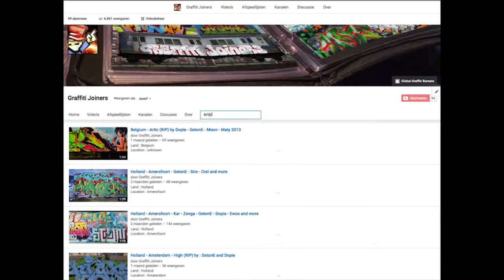Canada - Toronto • Done • Cawt • Rob Ford • Sonz • Lewts • Causr • Tensoe2 • 2011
Land : Canada
Location : Toronto, ON - along the Lakeshore East GO line
Writers : Done • Cawt • Rob Ford (by ? - a reference to then-Mayor Rob Ford, a vocally anti-graffiti Mayor) • Sonz • Lewts(Looter) • Causr(very old piece) • Tensoe2 • 2011

Spray on